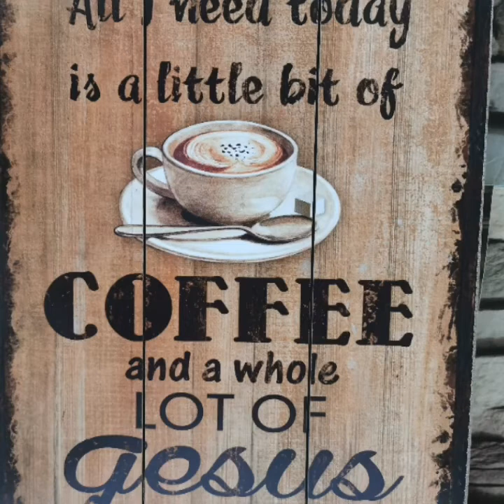PADAKO SA BUKTON - DALGONA KAPE (BINISAYA)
Working from home is fun with Dalgona coffee. Dili tanan sagol naa sa kusina kay ang kape pinangayo nako sa ako flatmate. If pandemic is real so famine is. Enjoy watching.